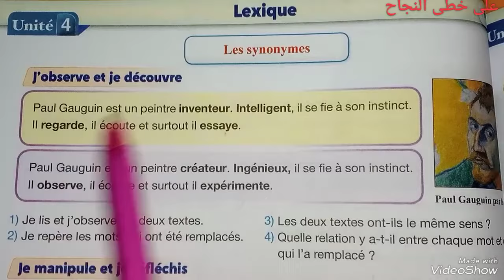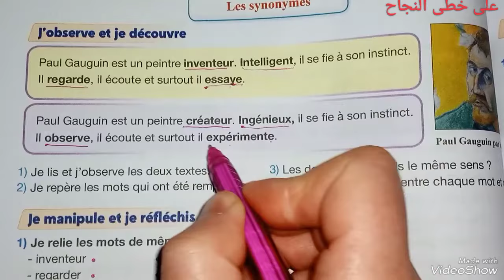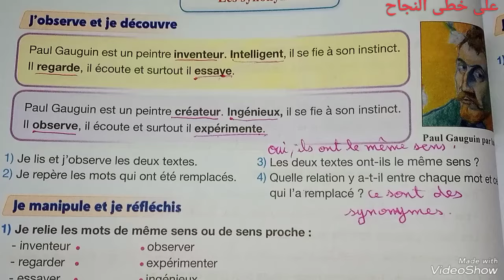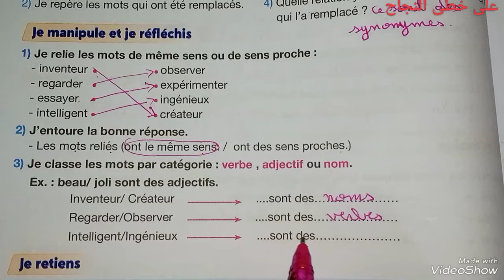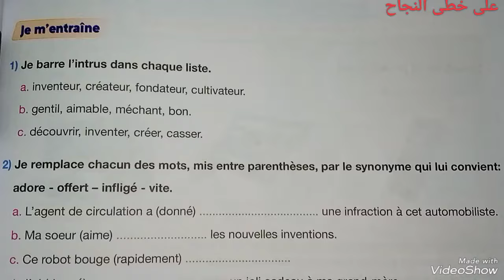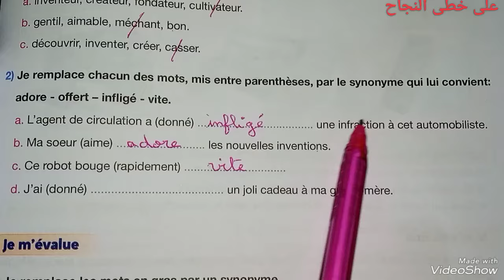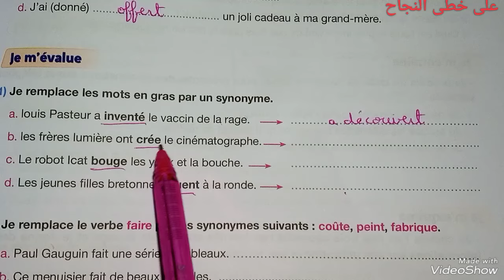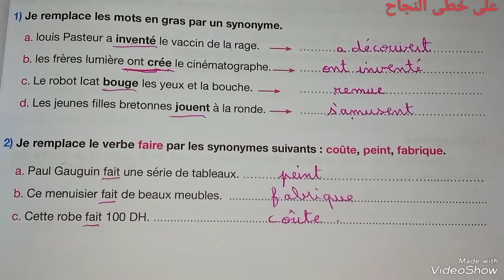lexique/les synonymes/page 118-119/pour communiquer en français 5 année primaire